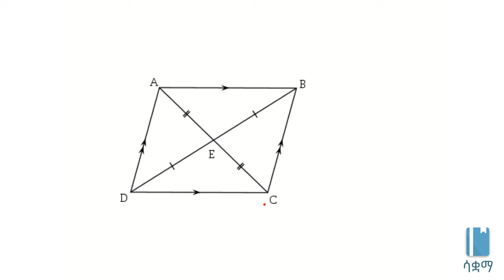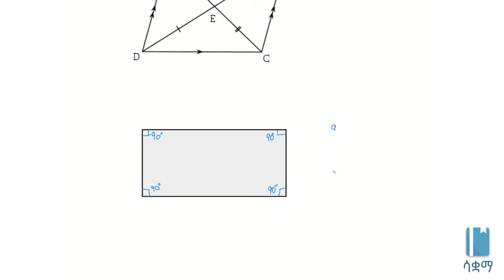Types of parallelograms - rectangles | የፓራለሎግራም አይነትዎች (ሬክታንግል)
Parallelograms can be classified into three categories: rectangles, squares and rhombuses. Here, we learn about rectangles and what makes them special. This video is based on Unit 5 of Grade 7 of the Ethiopian curriculum. The academic videos published under Saquama (Education for Ethiopia) are in line with the Ethiopian curriculum.

ፓራልሎግራምዎች ለሶስት አይነትዎች ይከፈላሉ (ሬክታንግልዎች፥ ስኩዌርዎች እና ሮምበስዎች)። በዚህ ቪዲዮ ስለ ሬክታንግልዎች እና ምን እንደሚለያቸው እንማራለን። ይህ ቪድዮ የተሰራው በ7ኛ ክፍል ሒሳብ ምዕራፍ 5 ላይ ተመስርቶ ነው። በሳቋማ (ኤጁኬሽን ፎር ኢትዮጵያ) ስር የተለቀቁ የቀለም ትምህርት ቪዲዮዎች ከኢትዮጵያ ስርዓተ ትምህርት ጋር የሚስማሙ ናቸው።